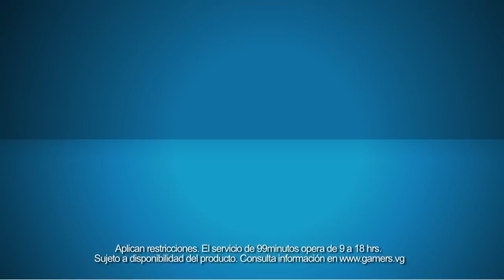GamersTV - Especial Awards 2014, parte 2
Ahora sí, llegó el momento de conocer al mejor juego de 2014.

Pero antes pasaremos por otras categorías como Mejor Juego de Acción, Mejor Juego de Peleas y Mejor RPG, entre muchas otras.

¿Ganará tu favorito? Solo hay una forma de descubrirlo, dale play.